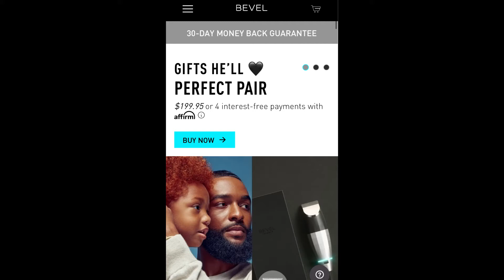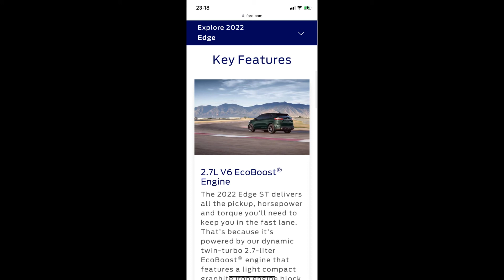Jameseheggsvoice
You need a quick and affordable voice actor? Here he is.